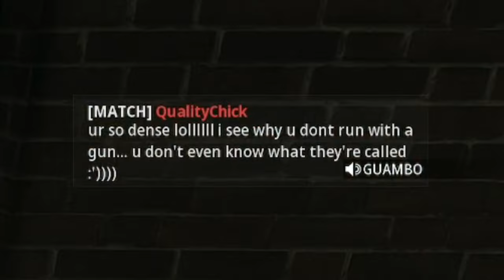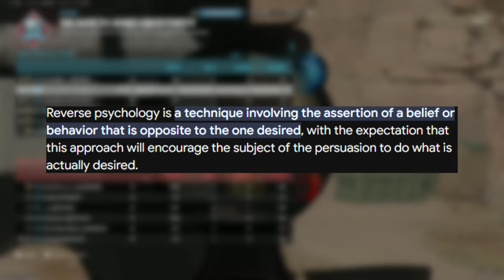I DECEIVED A Short Fuse MAN-CHILD Simp